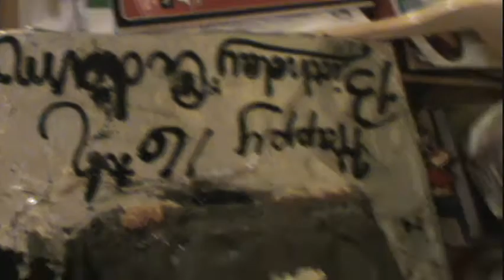MY CUSTOM 16TH BIRTHDAY CAKE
MADE BY CAITLYN